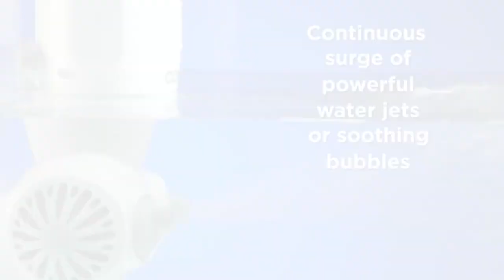Top Amazing Bathroom Gadgets in 2022 that makes your bathroom luxurious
Top Amazing Bathroom Gadgets in 2022!

1. Portable Bath Spa with Dual Jets for Tub

2. Electric Bathtub Bubble Massage Mat

3. Overflow Drain Cover for Tub

4. TubShroom Tub Drain Hair Catcher

5. Premium Bamboo Bathtub Tray Caddy

6. Universal Stopper Plug Cover for Bathtub

7. Suction Balance Assist Bathroom Shower Handle

8. BodyRestore Shower Steamers Aromatherapy